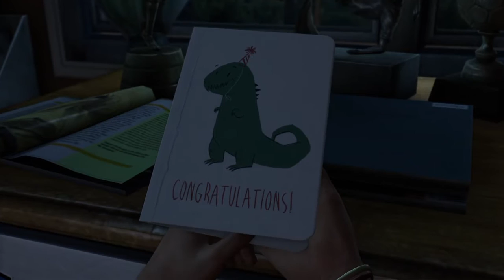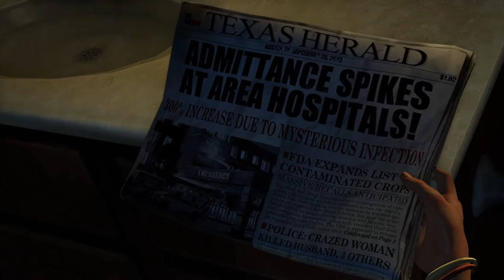The last of us Ps4 Gameplay